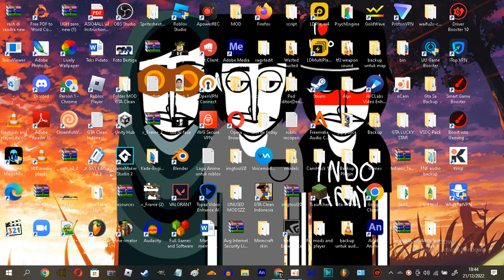FNF (Friday Night Kai Menu Test)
yes i made this, replaced GF with Old TV that shows Kai Logo that messed up